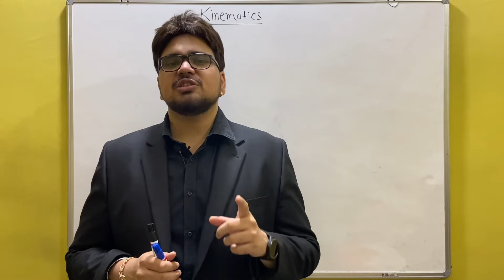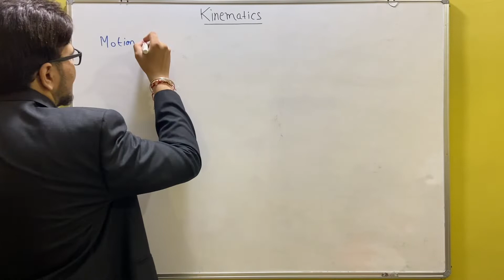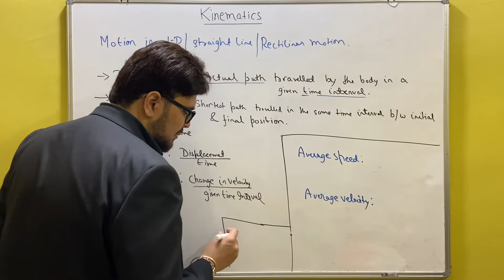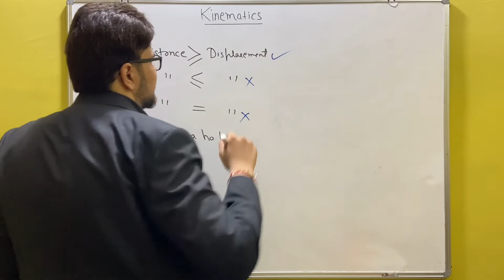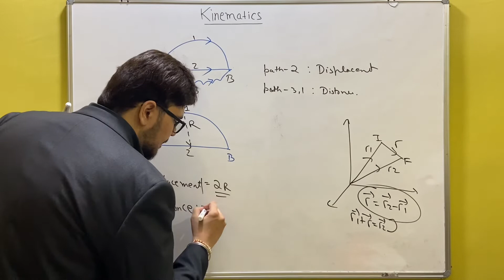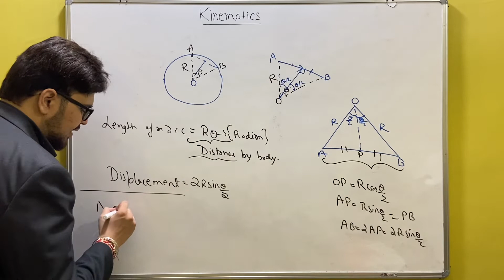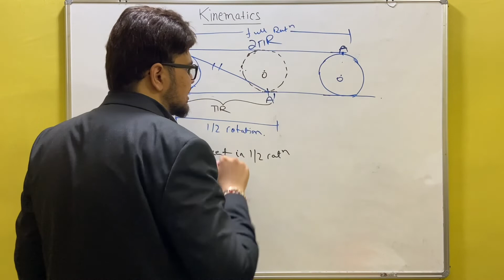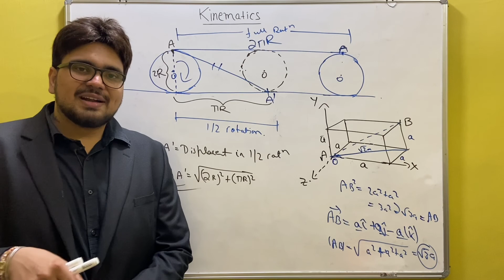MOTION IN A STRAIGHT LINE 01 || KINEMATICS 01 || 1-D MOTION || DISTANCE vs DISPLACEMENT || MECHANICS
This video covers detailed explanation of kinematics, motion in 1-D , mechanics and its branches. definition of distance , displacement, speed, velocity, acceleration, numerical on distance vs displacement.

Epic Education is a dream project to provide necessary education, materials to all the students of India, and help them fight fair battle in the field of JEE/NEET.

If you find this video helpful, please write it in the comment section.

If you have any suggestion, mention in the comment section.

Epic Education - Transforming Future ||